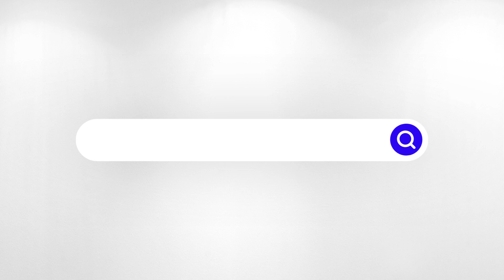Majorette Maersk Creatix Freight Ship Set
Dive into the world of miniature maritime marvels with this exceptional playset. Whether you're a budding ship captain, a die-cast collector, or simply someone who loves the open sea, get ready for an unforgettable nautical adventure!